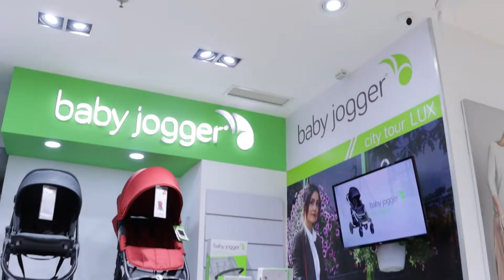Mothercare BABYFEST EXTENDED!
Mothercare BABYFEST diperpanjang sampai 6 Juni lho! Photo competition dengan total hadiah Rp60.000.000 dan STAYCATION di BALI juga masih berlaku!

Jangan sampai kelewatan yaa.